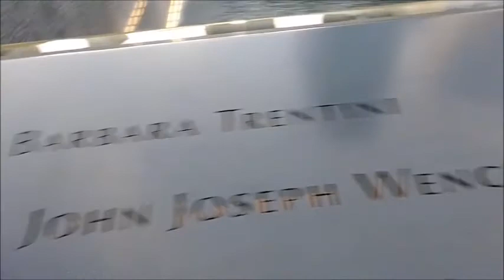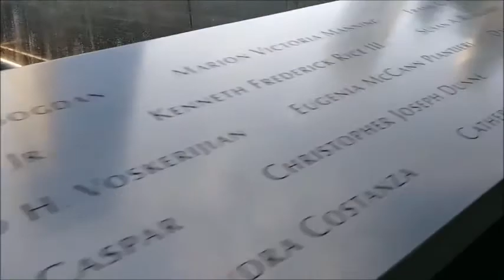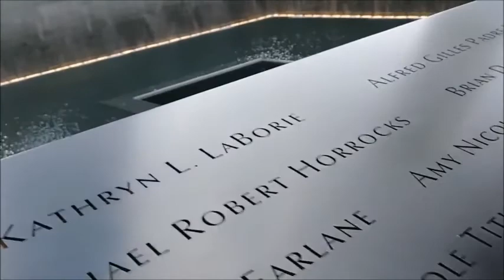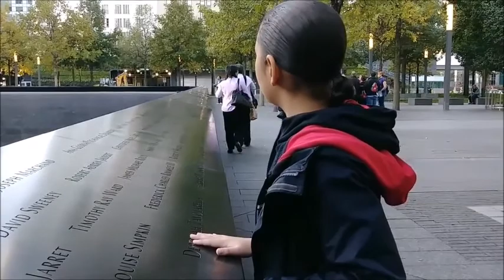Saturday Fun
Sorry this video is up late. Just got really busy with the boys. This was the day my older son had to take a test. Plus we had fun after in Brooklyn. Hope you enjoy .
Also if you like watching my videos don't forget to hit the sub button. As well as the bell so you known when I upload new videos or go live.

Periscope: kammie

Get $10 welcome bonus when you sign up and shop with my link.